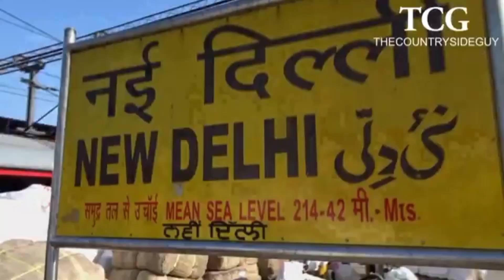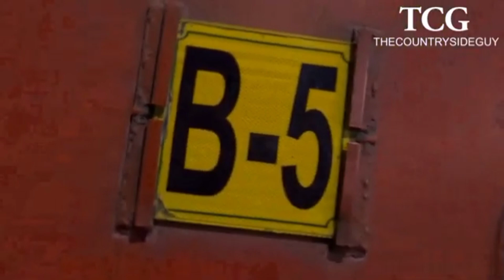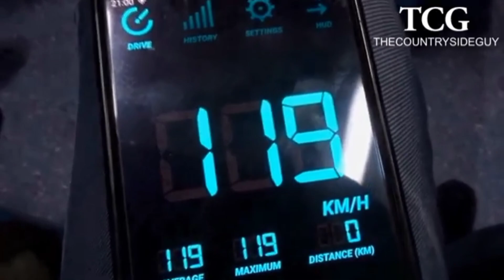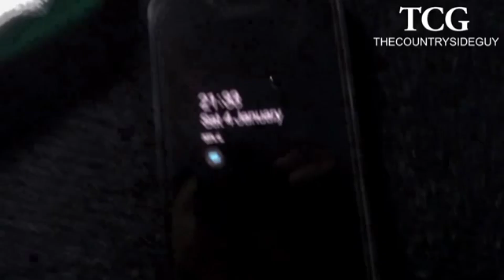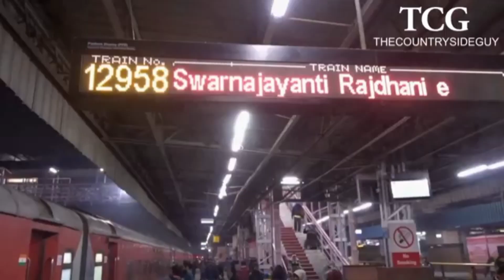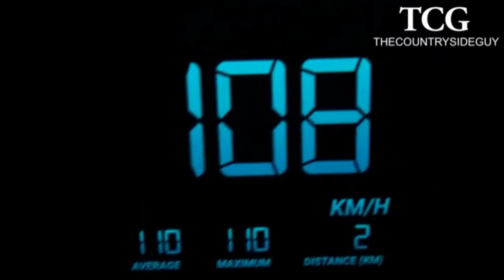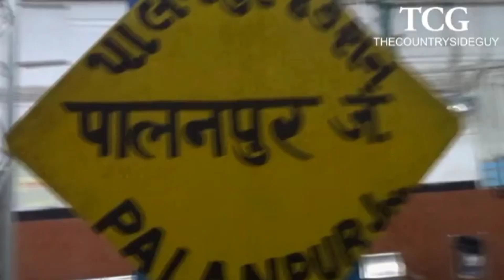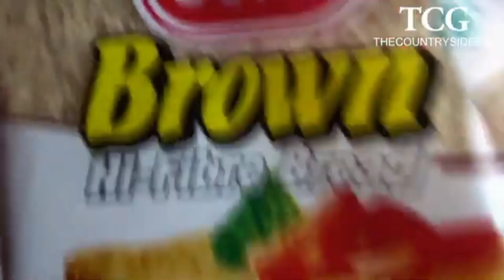Swarn Jayanti Rajdhani - New Delhi to Ahmedabad full Jounrey with food review of Dinner & Brkfst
Hlo There!!

I am feeling so proud after uploading this video, many a times i thought to do this vlog but did not get proper time.
Now that i got some i got plenty.
The total distance from New Delhi to ahmedabad is 935 kms.
Total Time 13hrs and 35mins.
The Train was hauled by Sabarmati shed Wd3dA which is capable for 120kmph.
The Stations train seen :

New Delhi(Sourse Station)
Delhi Cantt
Gurgaon
Jaipur Jn.
Ajmer Jn.
Falna
Abu Road
Palanpur
Mahesana Jn.
Sabarmati Jn.
Ahmedabad jn.(Destination)

Maximum Operating speed 110kmph.
Avg. speed 68kmph
The train was inagurated on 1 Jan. 1998.
Train Type : Superfast
LHB Coaches.
Coaches Configuration ;
3AC : 11 Coaches
2AC : 05 Coaches
IST AC : One Coach.